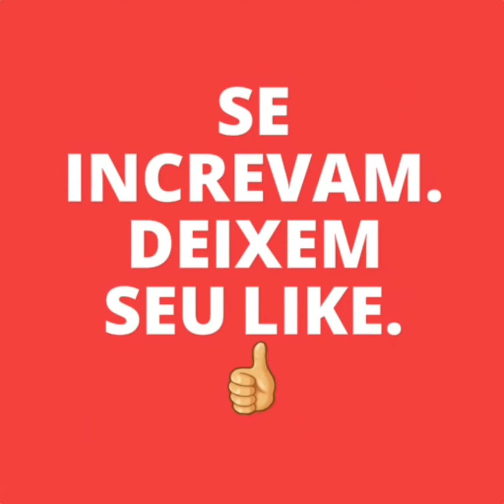Tutorial Ginga e Aú com Mikinba Gp Raízes da Tradição.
Tutorial entrada e movimentação básica.